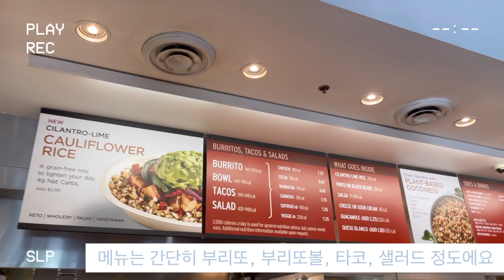Chipotle Mukbang 미국일상 국제커플 치폴레 먹방 주문방법, 팁, 먹스킬 미국브이로그 미국생활 국제부부 미국vlog 한미커플 국제연애 애틀란타 미국새댁 미국버거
Mukbang for the first time!

애틀란타 국제커플 미국새댁 애댁이네 Chipotle 털러 갑니당! 신메뉴 Quesadilla 부터 애댁이의 Go-to order까지 치폴레 주문 방법, 팁, 먹스킬까지 전부 알려 드릴게요:D!

※네이버 대표카페 '미준모(미국여행,유학,취업,이민,영주권,시민권 준비자들 모임)' ☞